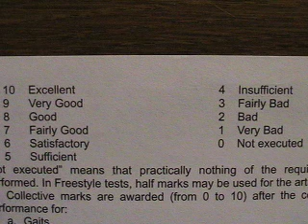JUDGING DRESSAGE TESTS: ESDCTA Forum with Withages & Schmidt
The Eastern States Dressage and Combined Training Association held its 2006 Annual Forum in October in New Jersey. This forum featured Mariette Withages, Chair of the Federation Equestre Internationale (FEI) Dressage Committee and "O" judge together with Hubertus Schmidt, German Dressage National Champion, Olympic rider, trainer and coach. In this session Mariette Withages provides the comments on judging of the dressage tests, wth insights for judges and competitors as well as fans of the sport.  ESDCTA . org.  In October 2007, ESDCTA's educational forum will present Steffen Peters, USA Olympic team rider and Janet Brown Foy, United States "I" judge.